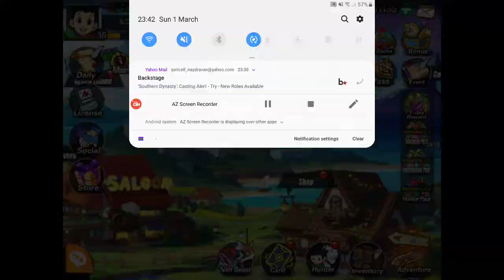Hunter Glory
7 days Event free S Hero